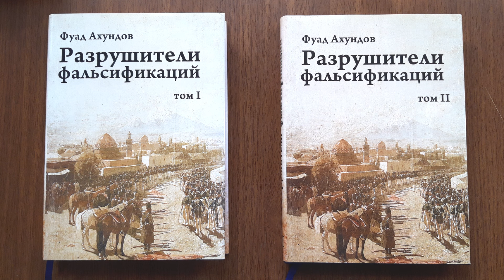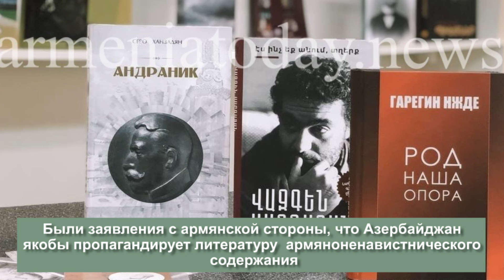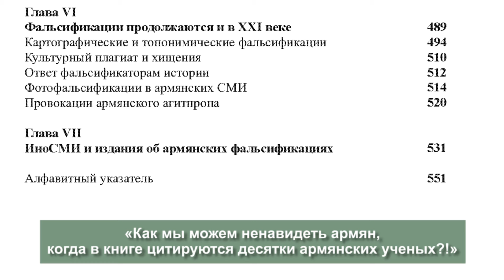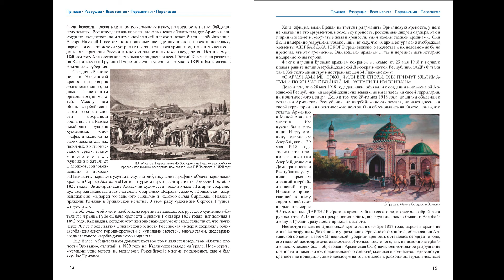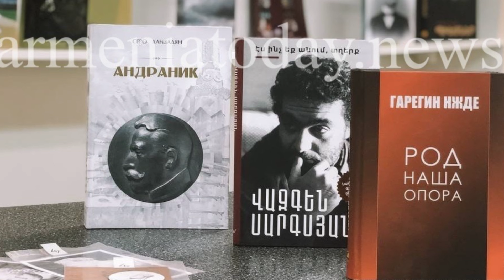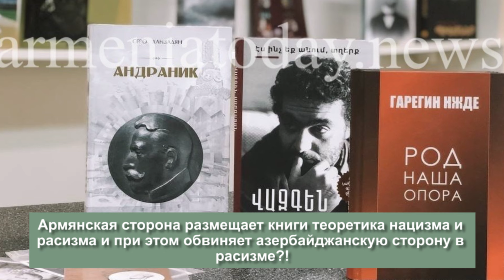Как такое возможно в центре Москвы?!